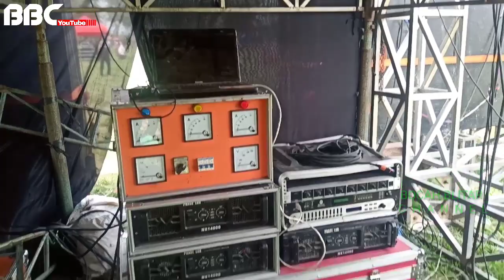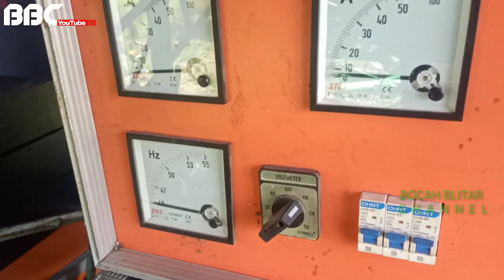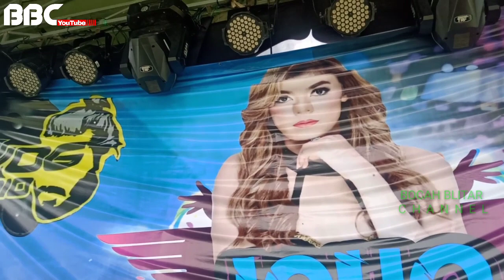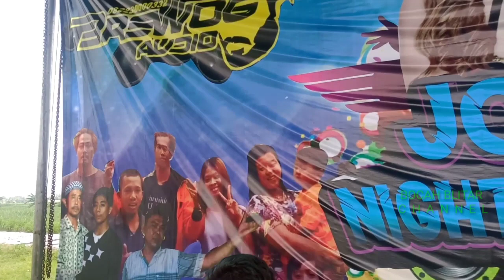BREWOG JELANG LIVE DJ DONA 16 SUB // JOHO WATES KEDIRI